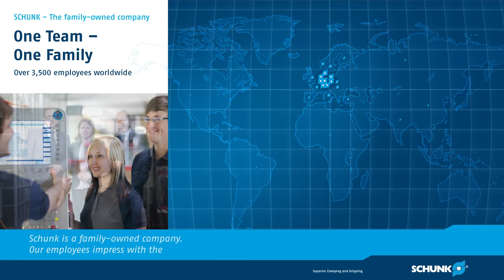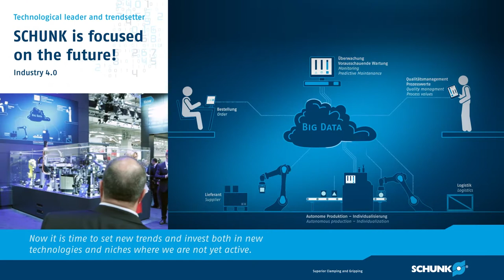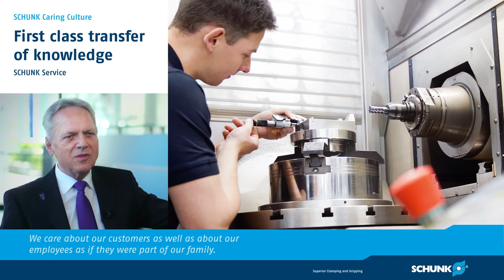SCHUNK Corporate Film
SCHUNK, the family-owned company, is a worldwide leader for equipping modern manufacturing and ro-bot systems. More than 3,500 employees in 9 plants and 34 directly owned subsidiaries ensure an inten-sive market presence. With more than 11,000 standard components SCHUNK offers the world’s largest assortment of gripping systems and clamping technology from one source. Due to the digitalization of the portfolio, user can plan their processes efficiently, transparently, and economically. In addition, they benefit from the comprehensive application knowledge surrounding tomorrow’s innovative manufacturing.